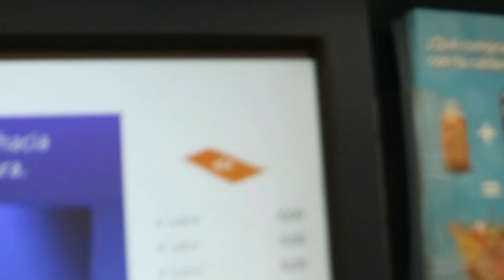VLOGMAS DE NOCHE BUENA!!!!🎄🎉EN VILLA FAMILY CUQUI 🏠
POR FIN ES NOCHE BUENA Y NUESTRA FAMILIA LO VA HA CELEBRAR COMO SIEMPRE EN COMPAÑIA DE LAS PERSONAS MAS IMPORTANTES PARA NOSOTROS. NO OS PERDAIS ESTE VIDEO ENTRAR EN NUESTRA CASA CELEBRAR CON NOSOTROS Y DISFRUTAR MUCHO FELIZ NAVIDAD